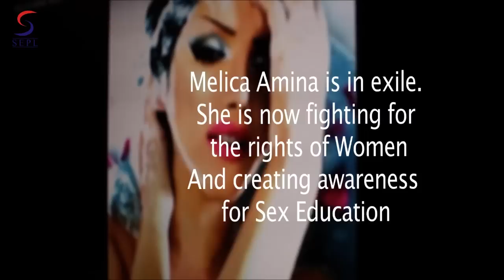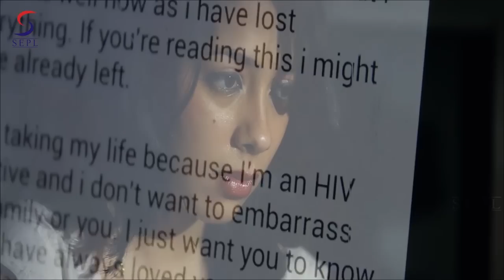SOS Talk The Movie Part 2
SOS TALK movie is real people's real stories. SOS TALK movie is being written, produced & directed by Kumaar Aadarsh under the banner of U V Talkies. This is India's first movie based on a real talk show.